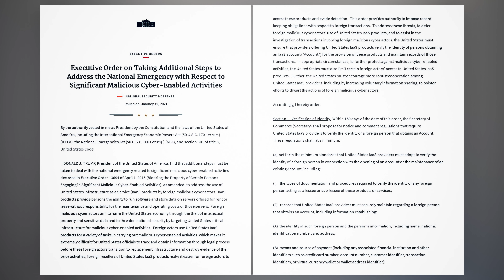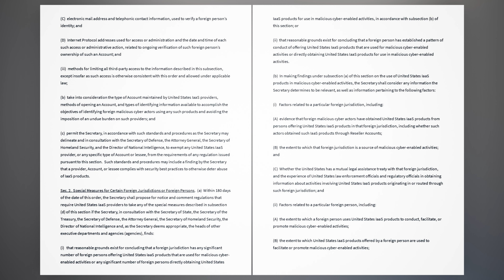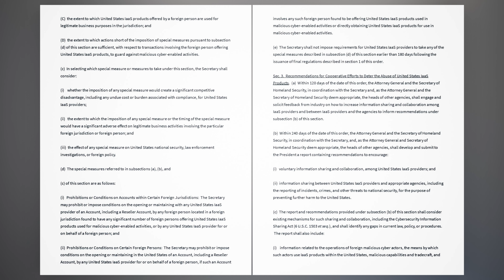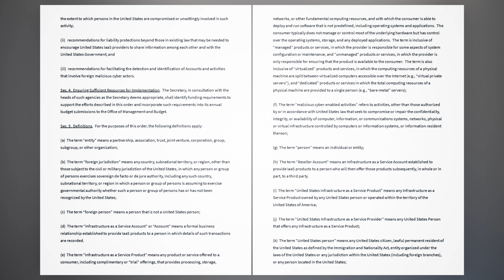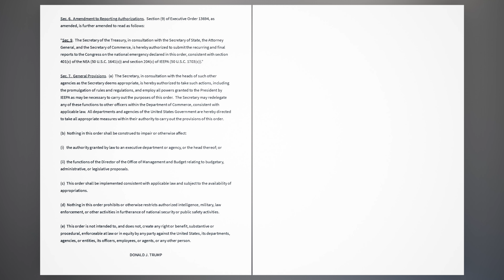Executive Order on Taking Additional Steps to Address the National Emergency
Executive Order on Taking Additional Steps to Address the National Emergency with Respect to Significant Malicious Cyber-Enabled Activities.

  Issued on: January 19, 2021.